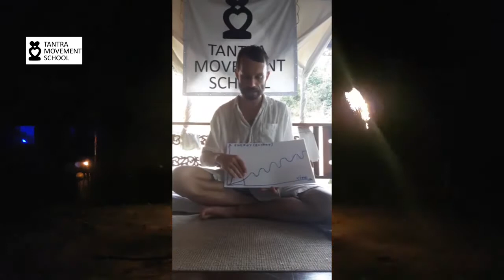Use It, Don't Lose It! Sublimation Method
"Use it. Don't Lose It."

This text below is about one of the most essential tantric practices in tantric sexuality. It's about sublimation - bringing the energy up instead of wasting it. At the "spiritual market," it has a catchy name: "Non-ejaculatory Mastery" but it is half true because it doesn't refer just for the men but to the women as well. A similar method is called "Microcosmic Orbit" in Sexual Tao, and because my way has some small improvements and differences, I call it "Use it. Don't Lose It".

I guarantee, when you apply it, it will change your entire life on all levels. My Love (d), my daughter, Tantra and particularly mainly this method are the most things; I have the biggest gratitude in my life. Now I'm sharing it with the wish it will influence your life so good as it did with my life.

                    Use it! Don't lose it! Basic Tantric Practice

First, I will briefly describe the differences between typical sex and tantric lovemaking.

In mainstream sex, mainly only the man reaches peak orgasm. Then, whether we like it or not, the sexual act ends because there is a big loss of energy.

However, in tantric lovemaking, we may make Love for hours, and then we might decide, "Wow… for now that's enough". As a result, we feel satisfied and energized, as well.

Now let's go step by step into more details:

In typical sex, the man is so keen to start the penetration that for him foreplay isn't necessary. He can start straight away.

However, he read some books on sexuality, or he heard somewhere that the female needs much more time to get ready. So, he does a bit of foreplay and, after an average of fewer than 10 minutes, he moves into penetration.

This is still not enough time for the woman for her yoni to be ready and leads to dissatisfaction, frustration, numbness, physical pain in her yoni, sexual trauma, etc.

For the man, he reaches the so-called "point of no return", the moment he cannot stop his ejaculation, and he has a so-called "peak orgasm" (for men specifically that is an ejaculatory orgasm). The man, through ejaculation, loses so much energy and then…

"What happens next?"- I always ask my students this, and they usually know the answer:
"He goes to sleep".
He is so tired that he usually says:
"Darling, I love you, but now, I have to go to sleep".
He turns his back, and before she answers, he is already snoring.

I don't need to add that this leaves the woman in a very unsatisfied situation. It's a bit like the electricity went off, while you were enjoying the best, exciting scene in an action movie.

When the woman is lucky enough to achieve peak orgasm (the clitoral orgasm), she doesn't lose as much energy as a man does but usually enough that she loses her interest in continuing.

This loss disables her from achieving higher orgasms which are very healing, liberating, energizing. That is why this basic way of tantric lovemaking that I have just explained has to be applied not only by the men but also by the women.

In tantric lovemaking, we let the woman decide when she would like to begin penetration.

There are a few reasons for this, but the main ones are:

First, that at least she will also experience some pleasure.

Second, her yoni will be ready for penetration, resulting in a healing experience instead of a traumatizing one.

When penetration begins, excitement rises quickly. Before we reach the point of no return, we perform the following three methods together:

1. Tightening the PC muscles

2. Breath

3. Visualization

Notice that you use them all together (a similar technique in sexual Tao is called "Microcosmic Orbit").

Re 1: PC muscles - for more information about it you may read the practical leaflet in the book, so I will keep it short and simple here with a quote from our booklet:

"…PC muscles: Training the PC muscles is one of the most simple but also most efficient and beneficial techniques that people can get from Tantra.

There are many health, physical, mental and sexual benefits from training those muscles.

Next time when you go to the toilet, on every breath in, stop urinating.

Recognize clearly which muscles you use. Those are the PC muscles.

When you know them, squeeze them and relax them 30 times, 3 times per day.

Keep on practising.

As you will notice training the PC muscles is not visible to others and doesn't take all your attention, so it's perfect for doing it in all possible situations (I'm doing it even while I'm writing this text :) )

I have bet people that, after 1-month training, they will be thankful for this information and I haven't lost yet" :-)

When tightening the PC muscles, you shoot the energy up.